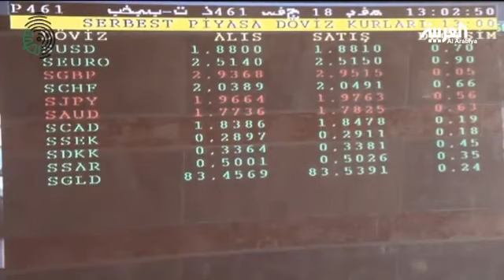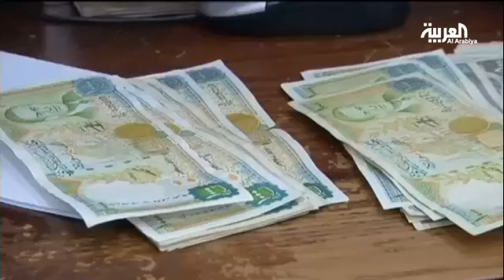أزمة اقتصادية غير مسبوقة سببها عدة عوامل